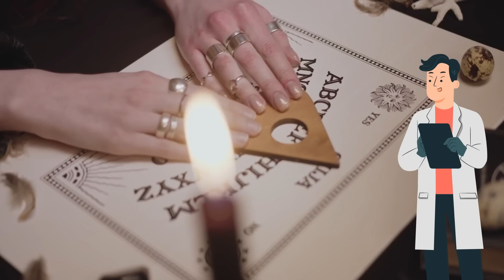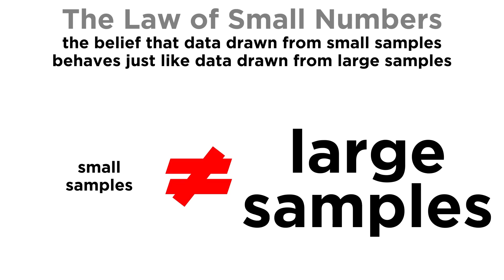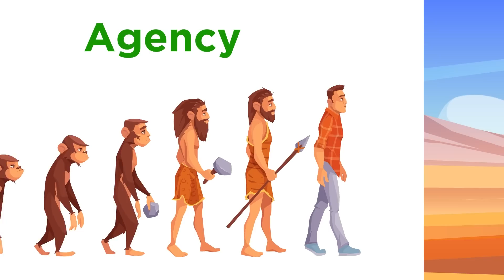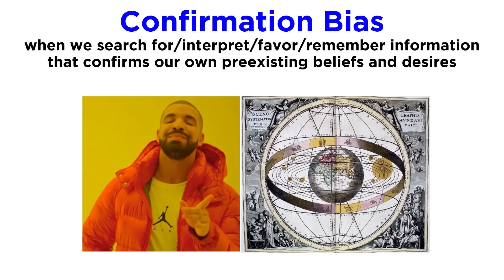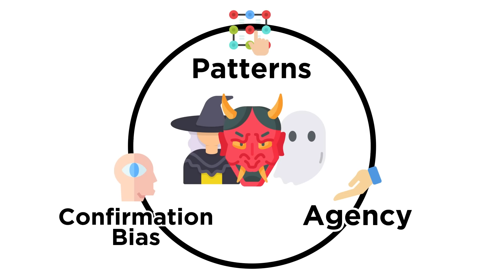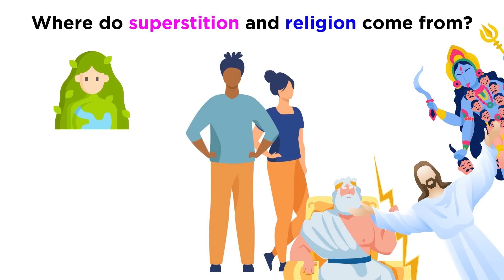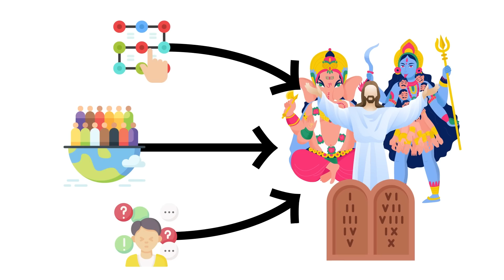The Cognitive Basis of Superstition and Belief in the Supernatural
What is superstition, and what is the psychological basis behind it? What drives belief in the supernatural, and is there any evolutionary basis for it? Are we merely driven to detect patterns in chaos, or is there something more to it? Let's dig into this now!